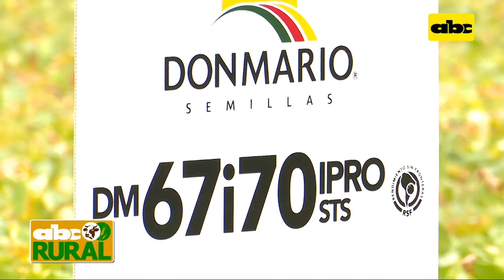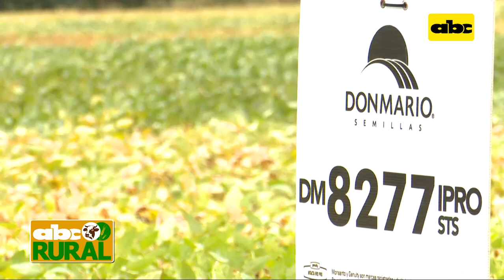Abc Rural: Semillas Don Mario avanzan en el Chaco Paraguayo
Durante la jornada de campo en el Chaco sobre variedades de soja, el Ing. Agr. Gustavo Giménez del Grupo Don Mario, nos cuenta sobre las variedades que presentaron y como se están adaptando a la región Occidental del Paraguay, y su ventaja de que muchas de ellas ya han sido probadas en Argentina.